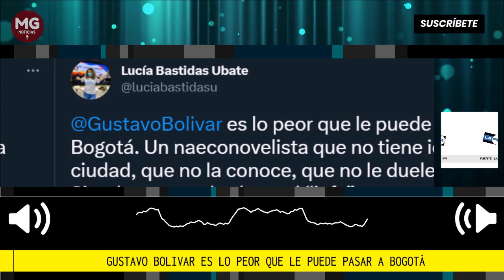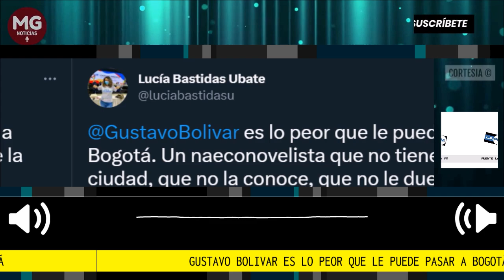"BOLIVAR ES LO PEOR QUE LE PUEDE PASAR A BOGOTÁ" ⚠️⚠️ Advierte Lucia Bastidas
Y el blanco de la mayor parte de los ataques camino a las elecciones de octubre en Bogotá es Gustavo Bolívar, el exsenador del Pacto Histórico.
El excongresista, luego de su renuncia al Senado, ha estado en la retina de todos los demás posibles candidatos, donde no han faltado varios ataques.